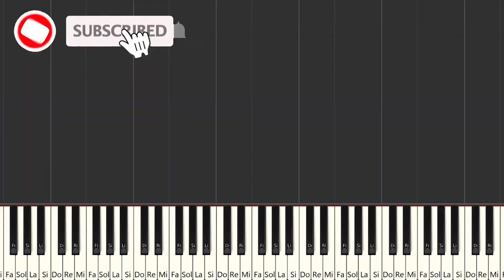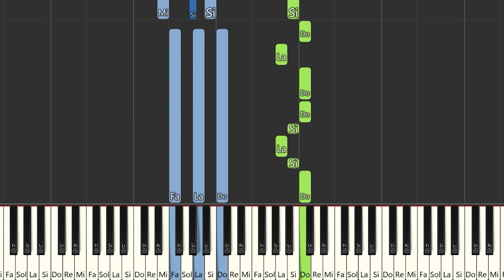Omar Montes, Farruko - Patio de la Cárcel | Instrumental Piano Tutorial / Partitura / Karaoke / MIDI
Aquí tenéis el tutorial de cómo tocar  @omarmontes  , @farruko  - Patio de la Cárcel  con la partitura , el vídeo y el MIDI